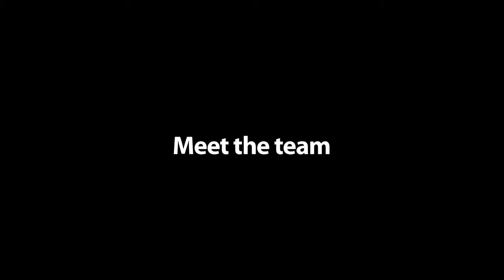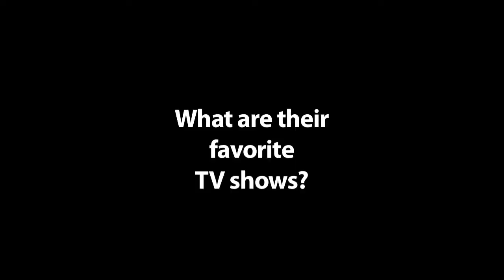Hall Middle School - 7th grade girls basketball 2016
Hall Middle School - 7th grade basketball 2016. February game highlihgts vs. Marin Primary.